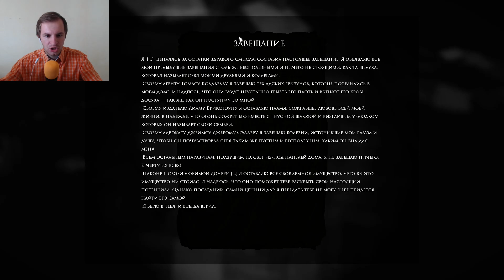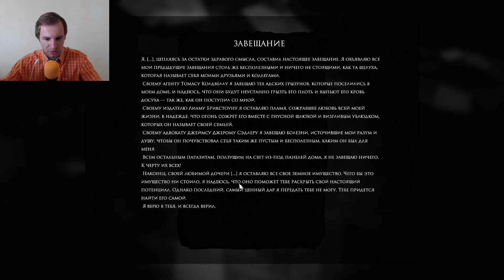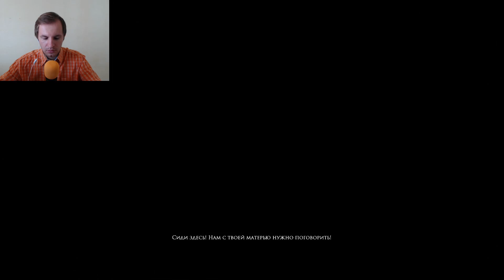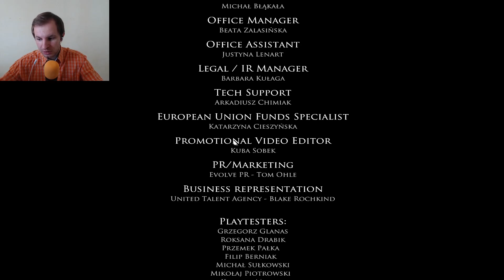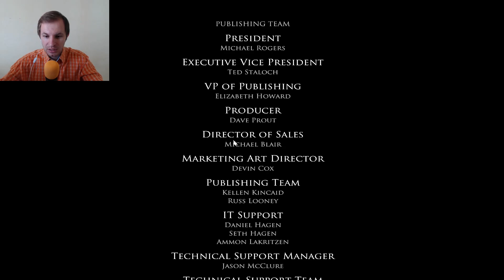Layers of Fear: Inheritance | Воссоздание красоты (Конец игры) #9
Прохождение игры Layers of Fear: Inheritance (Слои Страха: Наследие). Игра в жанре хоррор (horror) в которой мы будем играть за художника. У которого в семье произошло горе. Нам предстоит разобраться с тайнами мрачного дома и историей семьи талантливого художника.